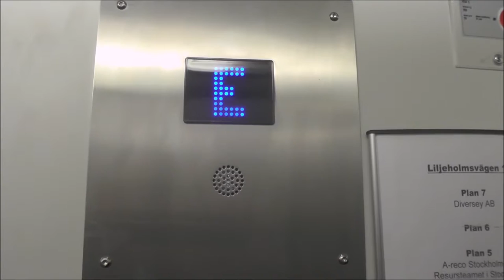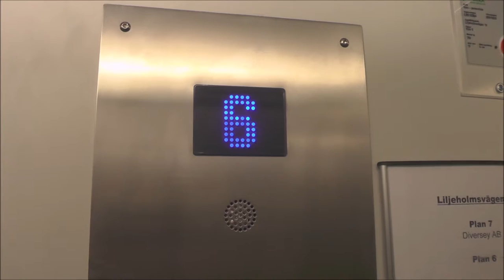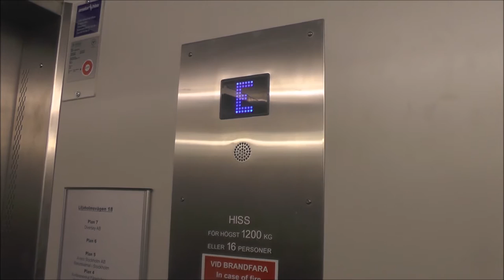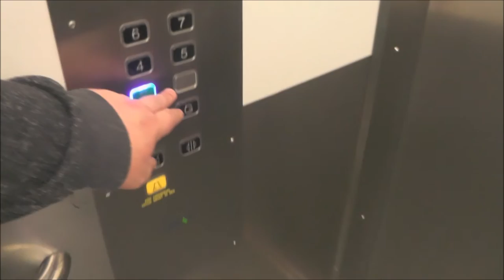Amsler Hiss Traction Elevators @ Liljeholmsvägen 18, Stockholm